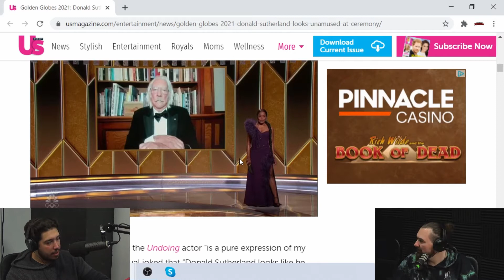Golden Globes (2 Drink Minimum)